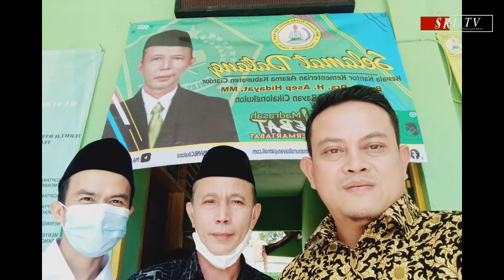Madrasah Aliah Nurul Bayan Menggratiskan Siswa-Siswi Demi Mencetak Generasi Bangsa Berakhlak Baik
Madrasah Aliyah Nurul bayan menggratiskan siswa-siswi nya demi mencetak generasi bangsa yang berpondasi akhlak dan Budipekerti yang baik

kemajuan pendidikan teknologi semakin canggih di pastikan masyarakat pun Bahwa pendidikan, untuk memenuhi kebutuhan hidup maka setelah pendidi-kan selesai jelas mereka akan menjadi manusia penting berperan dalam Aktifitasnya. Seperti di Salah satu sekolah Madrasah Aliah Nurul Bayan, yang berada di kampung Leuwi bungur,Desa Sukagalih Kecamatan Cikalong-kulon kabupaten cianjur.

Erik Awaludin .S.Pdi Kepala Sekolah Madrasah Aliah, Nurul Bayan,dalam mengungkapkan
Pendidikan di Yayasan Pendidikan Islam Nurul Bayan adalah  Madrasah Aliyah,
oleh karena itu hendaknya senantiasa berusaha memberikan pelayanan pendidikan sesuai dengan tuntutan masyarakat dan perkembangan zaman.dan mencetak generasi anak bangsa yang berpondasi kuat dalam akhlak dan Budi pekerti nya.

Selaras dengan visi dan misi Pendidikan di Yayasan Pendidikan Islam MA Nurul Bayan Cikalongkulon, yang ingin menjadikan lembaga pendidikan unggul dalam segala aspek, hendaknya tersusun suatu program yang baik dan terukur serta dapat dilaksanakan secara efektif dan efisien.

 Demikian juga program tersebut hendaknya mendapat dukungan dari berbagai pihak, utamanya dukungan dari Pemerintah, Masyarakat, Yayasan, Komite Madrasah dan pelaksana di lapangan.

Untuk mewujudkan gagasan tersebut telah diadakan rapat kerja oleh segenap pembina, pengurus dan pengawas Yayasan untuk merumuskan langkah-langkah serta sasaran strategis guna mencapai tujuan lembaga yang bernaung di bawah Yayasan Pendidikan Islam Nurul Bayan Cikalongkulon ini.